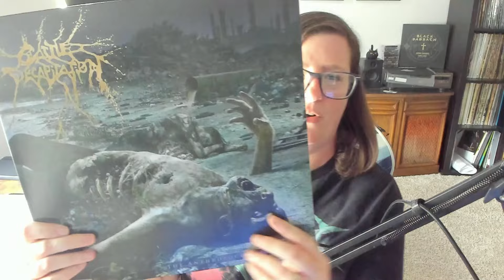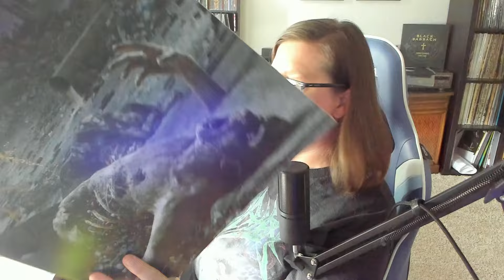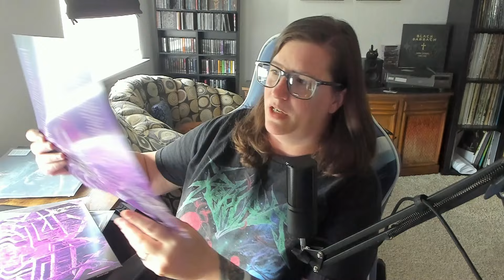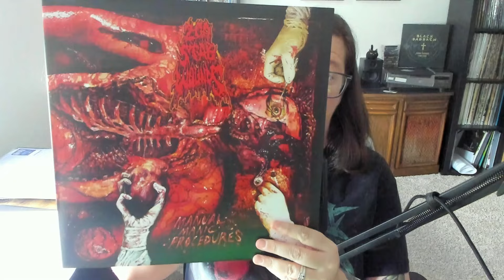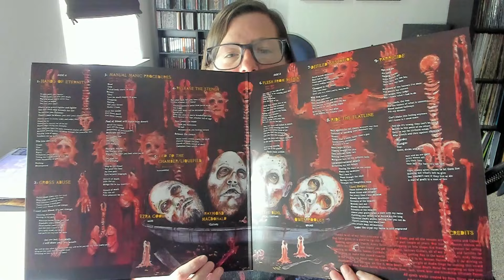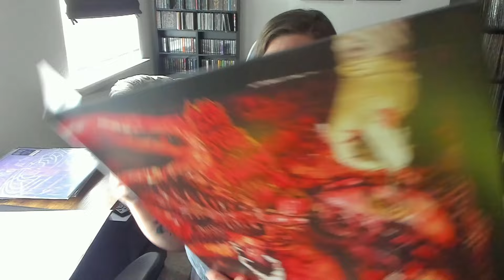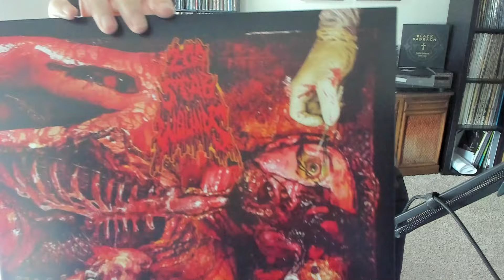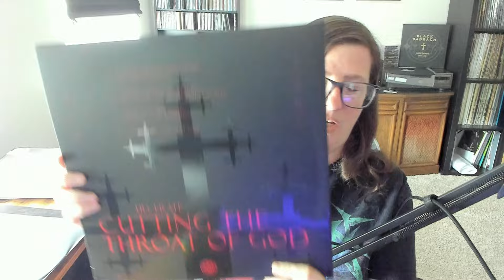Rebuilding My Vinyl Collection #2: I'm back!